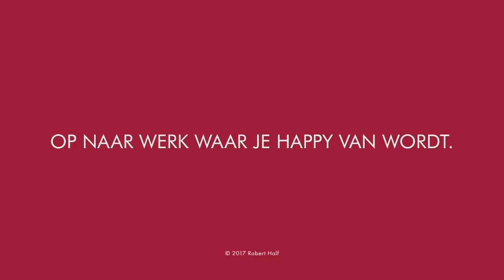Hoe creëert u een aangename bedrijfscultuur?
Nic Marks, oprichter van Happiness Works, geeft je 5 tips om je bedrijfscultuur te verbeteren. Ontdek ook het rapport 'De geheimen van de gelukkigste bedrijven en medewerkers' :